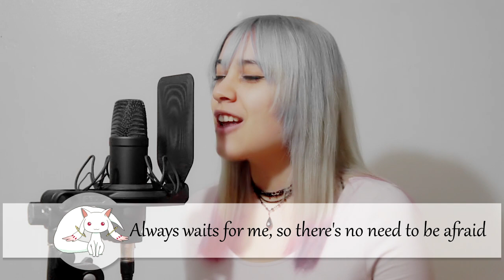Puella Magica Madoka - CONNECT (English cover)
MUSIC

Song: Connect
Artist:  ClariS
Anime: Puella Magica Madoka
Adaptation by: Nami-Kichi